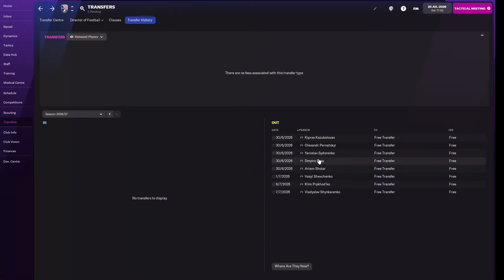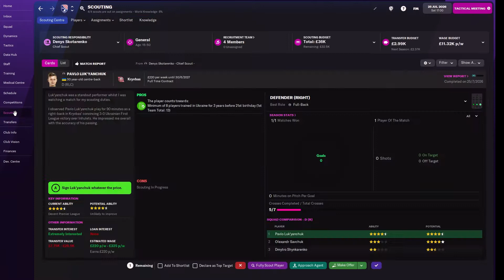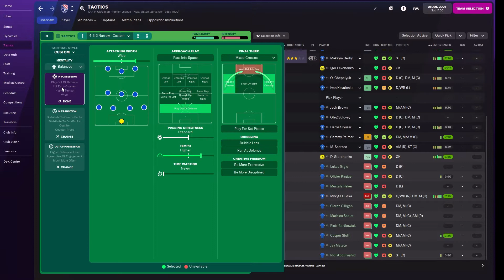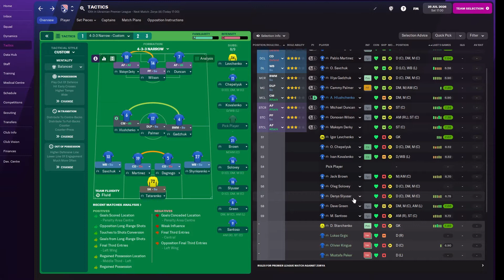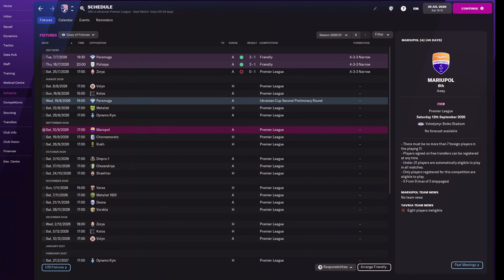FM22 | A Journeyman Save C3 Ep14 | New Season, New Tactic!! | Football Manager 2022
Our FM22 Journeyman Save is now underway in Ukraine with Tavria. Another year in the top flight! New players, new tactic, new season!